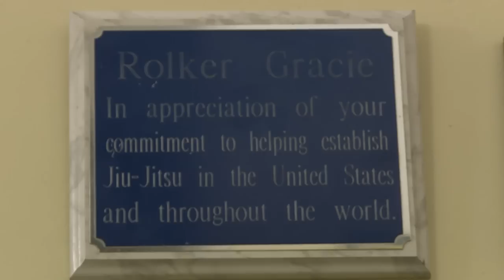Le jiu-jitsu brésilien séduit aux quatre coins du monde. Durée: 02:13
Le Brésil serait une fabrique à champions de jiu-jitsu... C'est en tout cas le pays d'origine de cet art martial et des sportifs du monde entier viennent s'y former. Durée: 02:13